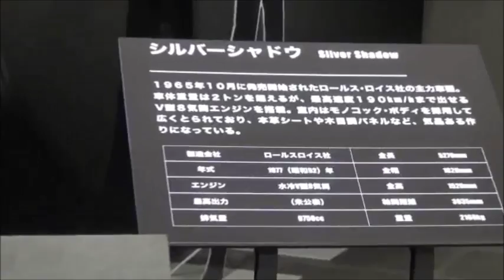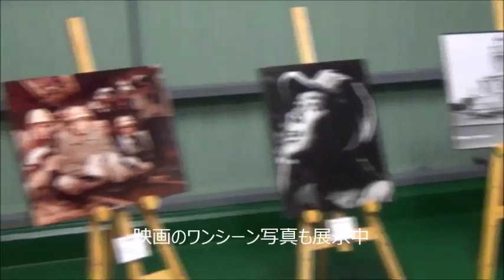裕次郎さんの愛車ロールスロイス 博物館で展示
小樽市総合博物館(手宮1・石川直章館長)は、8月31日(木)で閉館した石原裕次郎記念館に展示していた裕次郎さん(1934～1987年)の愛車のひとつ、ロールスロイス社のSilver Shadow(銀の影)の寄贈を受け、保存に適応したボックスがこのほど完成し、9月30日(土)から来館者に公開を開始する。